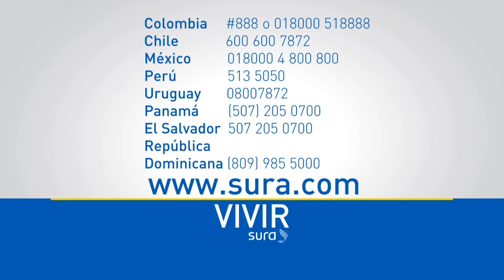Vivir SURA Resumen Capítulo 3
Un seguro permite retomar la vida a pesar de la ocurrencia de un imprevisto o pérdida y es importante entender los riesgos y gestionarlos de manera preventiva, así como los tipos de seguros que existen, cuáles se deben tener de acuerdo con la etapa de la vida y la actividad particular.